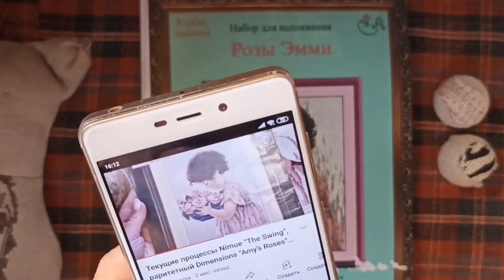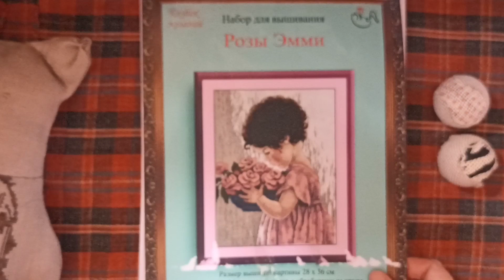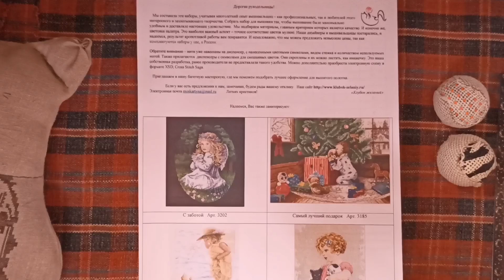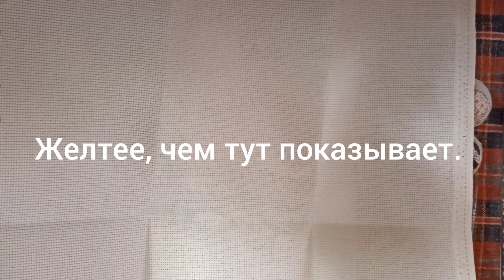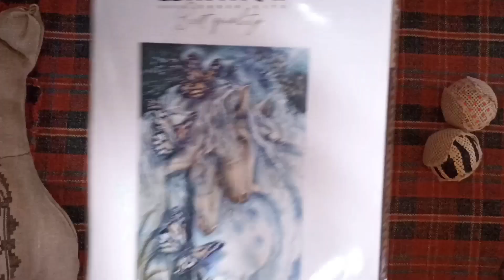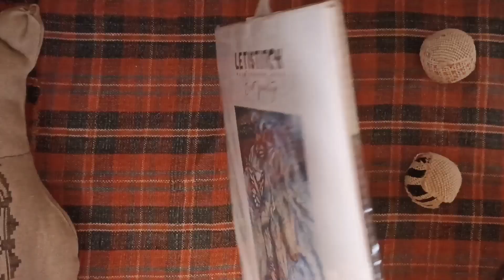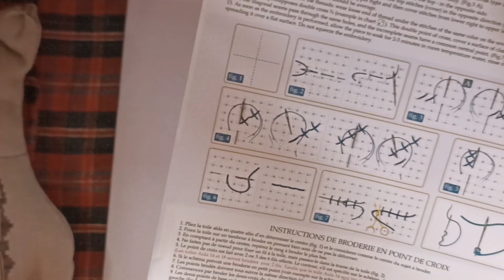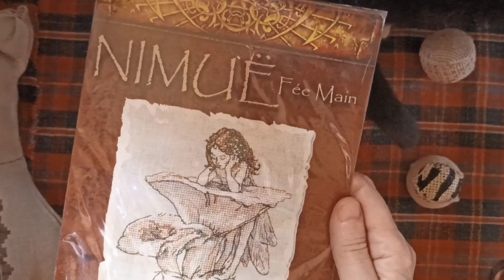Покупки. Кот в мешке. Разочарование.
да, ссылка на видео, о котором я говорю.

А вот тут Оля закончила Розы Эми от Дименшенс и делится впечатлениями